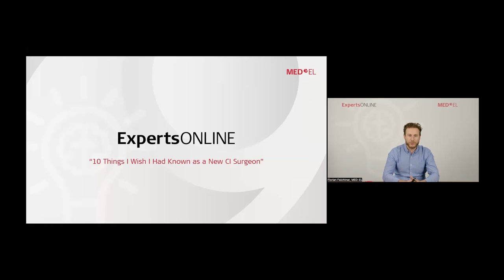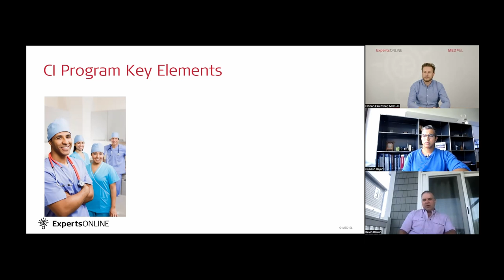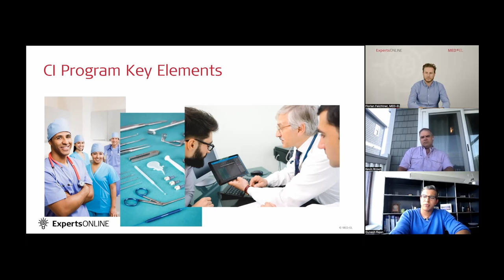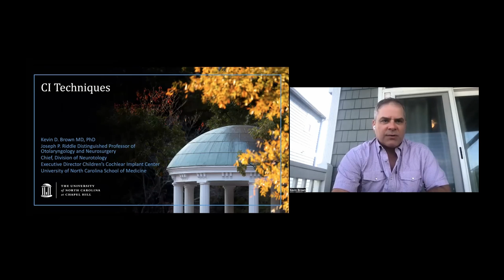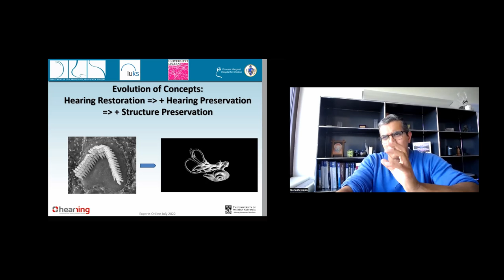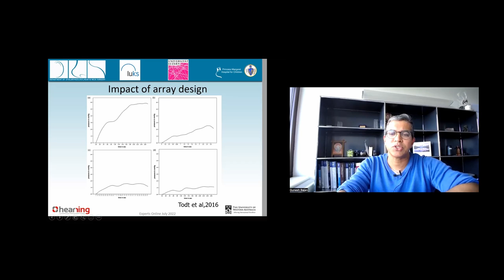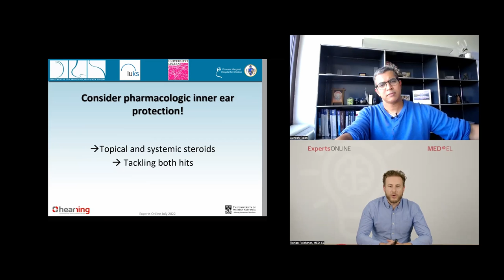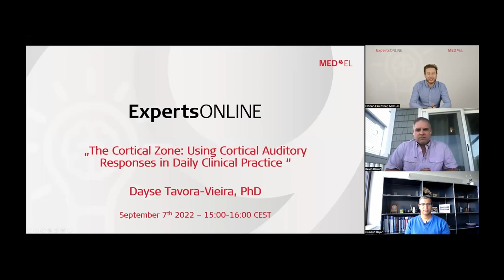10 Things I Wish I Had Known as a New CI Surgeon | ExpertsONLINE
ENT surgeons without extensive experience in cochlear implantation can benefit from watching this round table session. This ExpertsONLINE covers different surgical aspects while roughly following our surgical guide. The session not only includes drilling and electrode insertion but also lead management and device fixation.

Our guest experts for this session are:

- Dr. Kevin D. Brown MD, PhD, University of North Carolina School of Medicine
- Prof. Dr. med. Gunesh Rajan, Luzerner Kantonsspital

This session was moderated by Florian Feichtner, MSc, Head of Clinical Support at MED-EL

This webinar was recorded on July 6, 2022, as part of the MED-EL ExpertsONLINE series.

ExpertsONLINE allows global experts to share research and best practices with other specialists via a series of thought-provoking and engaging online panel discussions on a wide variety of timely hearing-related topics.

Don't miss our upcoming live interactive ExpertsONLINE sessions, register now